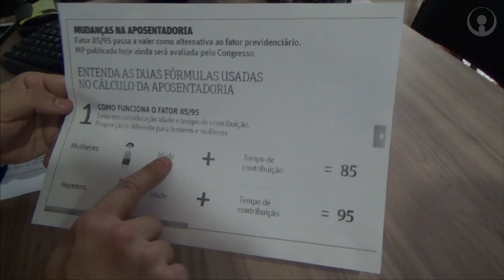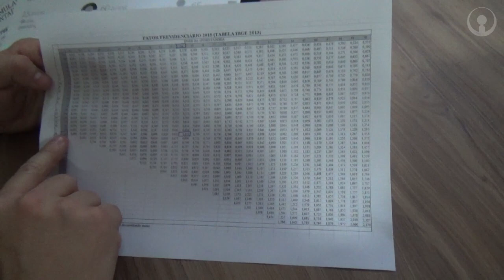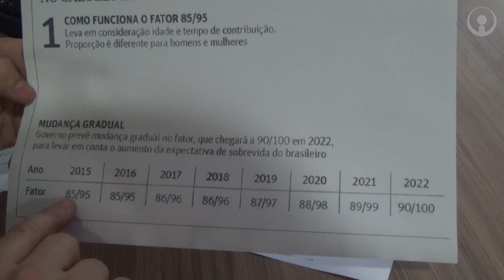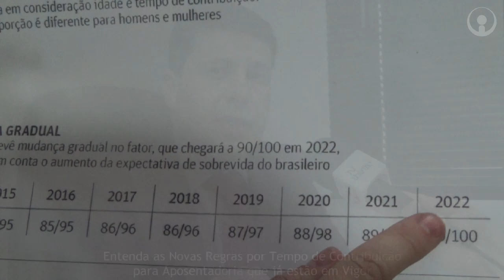Novas Regras para Aposentadoria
Veja como são as novas regras para aposentadoria com o Dr. José Geraldo